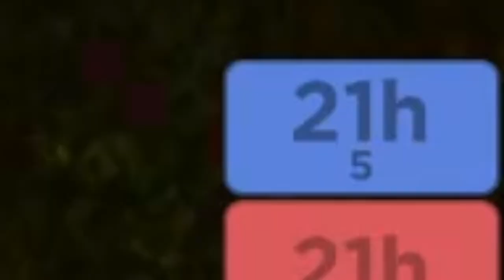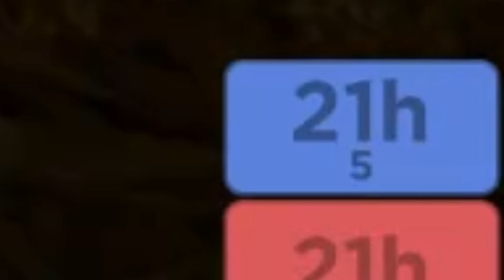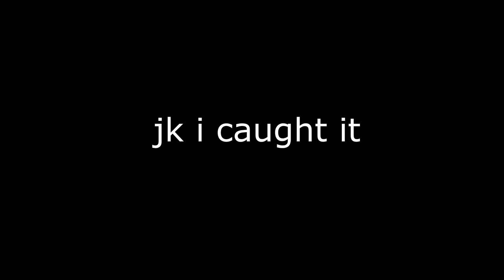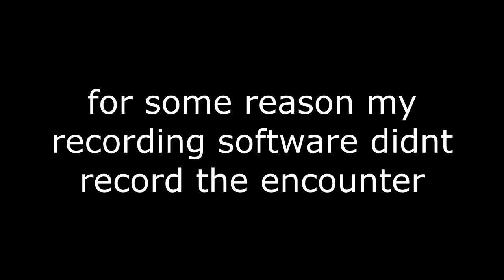The Loomian Legacy 24 Hour Hunt - Uhnne Fair Edition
i think i got lucky a little bit